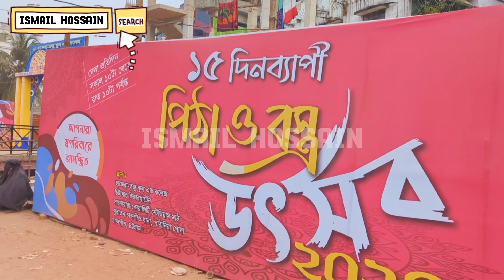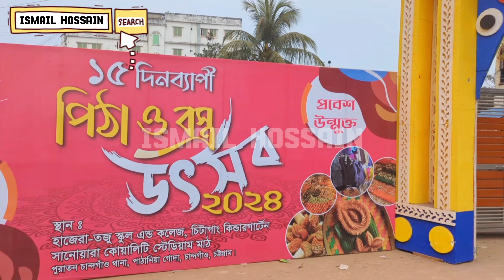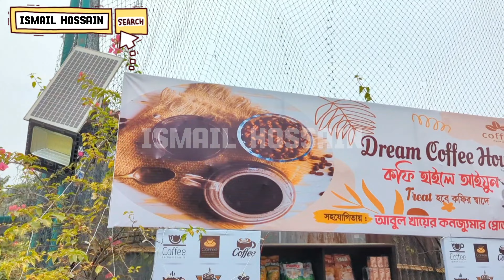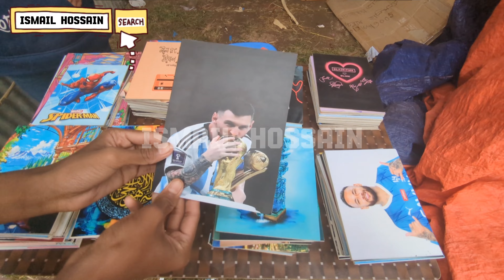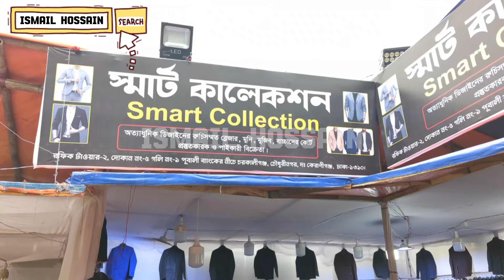মেলা মেলা..পুরাতন চাঁদগাও হাজেরা-তজু স্কুল এন্ড কলেজ মাঠে ১৫ দিনব্যাপী পিঠা ও বস্ত্র উৎসব চলতেছে🇧🇩💯🥰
মেলা মেলা. পুরাতন চাঁদগাও হাজেরা-তজু স্কুল এন্ড কলেজ এর মাঠ প্রাঙ্গনে ১৫ দিনব্যাপী পিঠা ও বস্ত্র উৎসব চলতেছে।